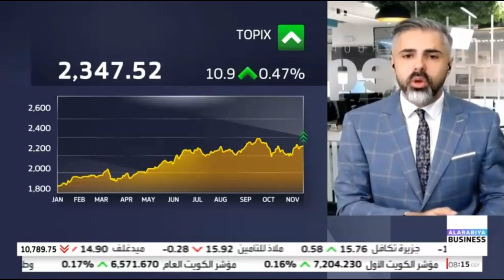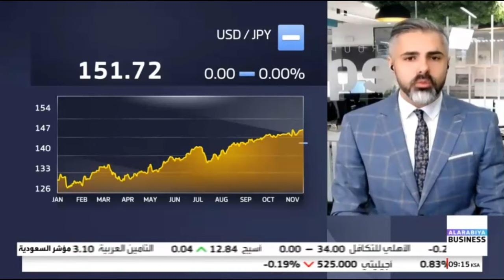متى يبدأ الفيدرالي الأمريكي في خفض معدلات الفائدة؟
حديث حول مسار السياسة النقدية لدى الفيدرالي الأمريكي.
ماذا عن تحركات الين الياباني؟